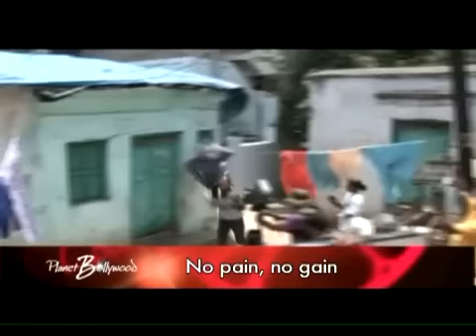Aamir Khan was injured shooting for Ghajini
Everyone knows that Aamir Khan was injured twice while shooting for Ghajini. We get you the real story as to what really happened.